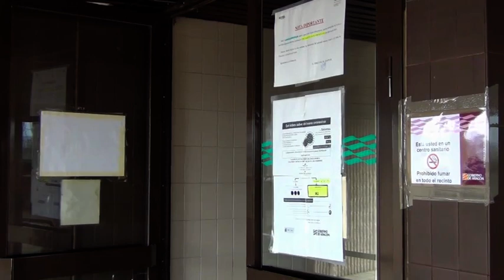NOTICIAS 2/03/2021 MARTES